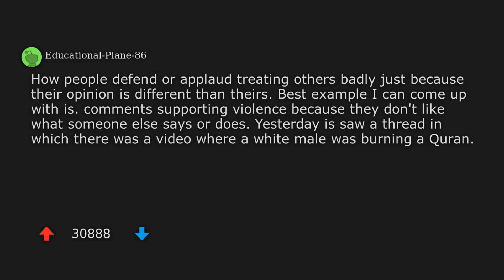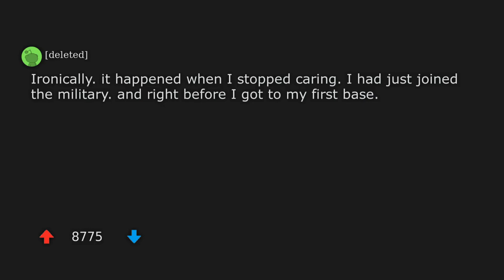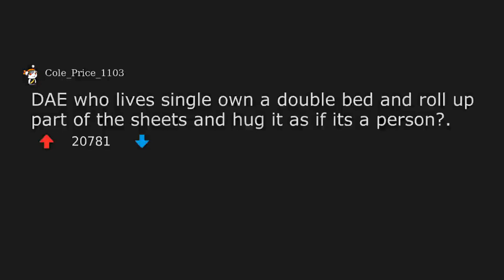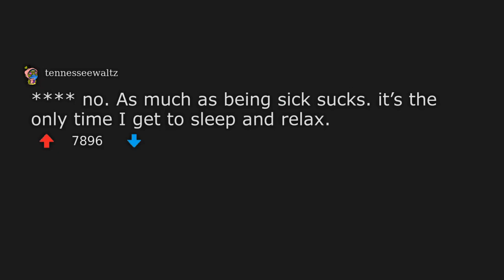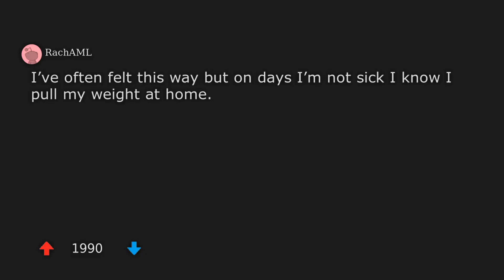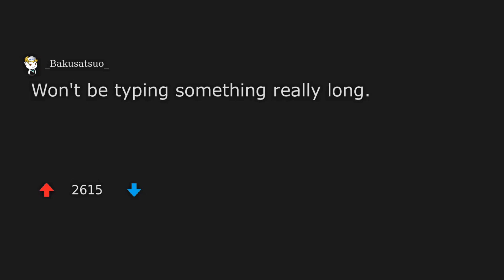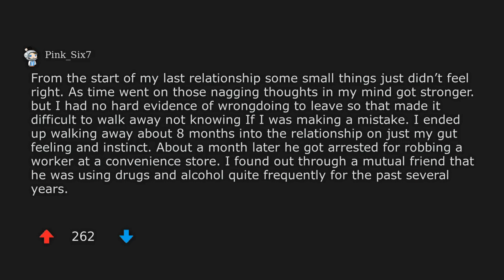What do you NOT like about Reddit and why? | And more!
Welcome to another episode of r/AskReddit stories!
Today, we discuss the topic - What do you NOT like about Reddit and why?